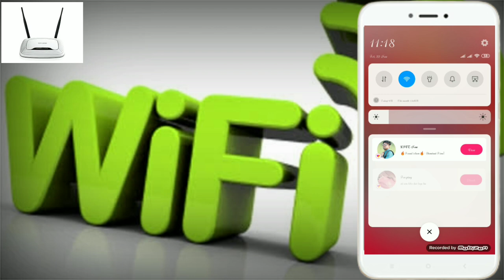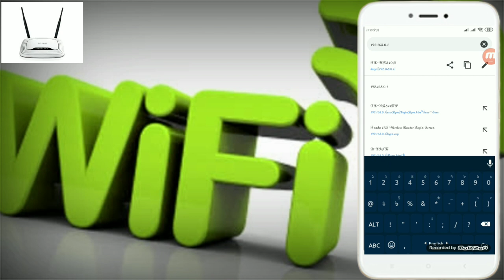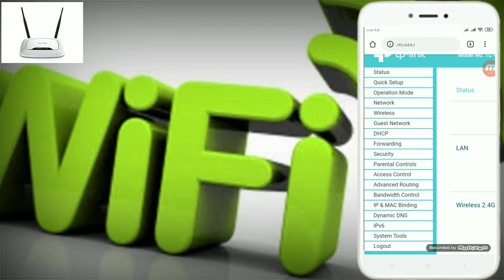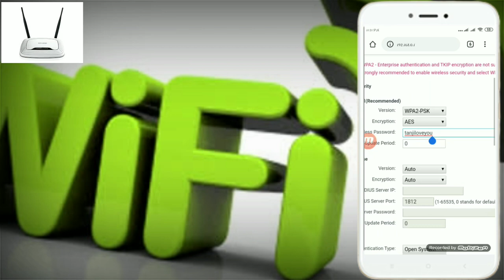মাএ ২সেকেন্ডে ওয়াইফাই পাসওয়ার্ড / Tp-Link Wifi Router Password Hack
Hello Friends...